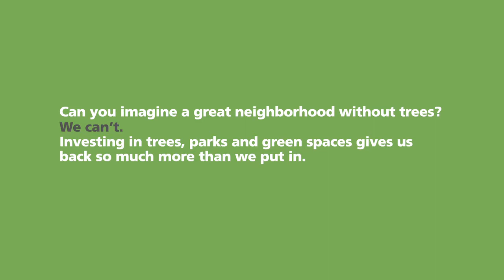Invest From The Ground Up: Community Tree Success Trailer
We're showing the impact trees have on our lives through three unique and compelling stories.

This video travels across California and showcases the stories of everyday people who share in their own words how trees improve their lives, communities and economic well-being.